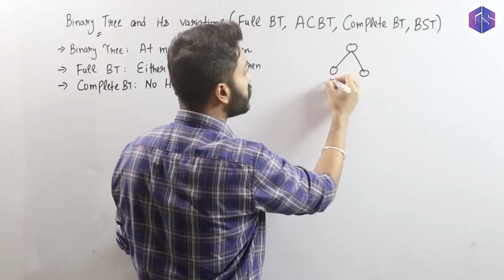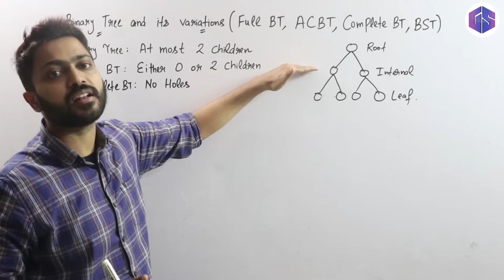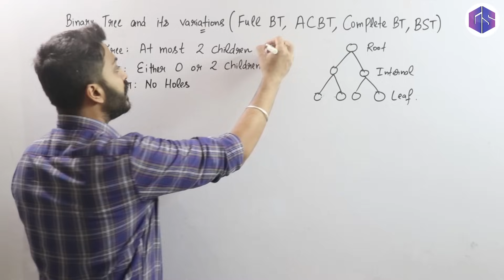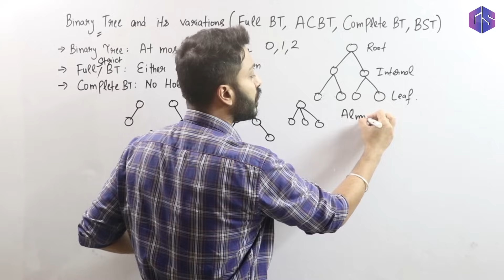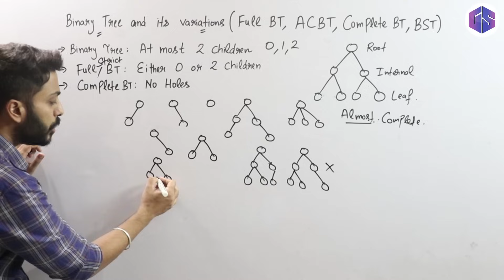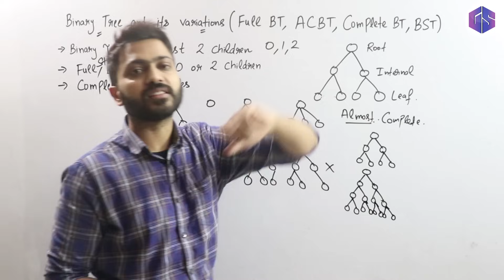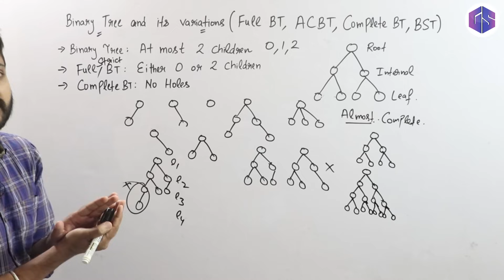L-3.12: Introduction to Trees (Binary Tree, Almost Complete Binary Tree, Full BT, Complete BT, BST)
In this video, Varun sir will explains the basics of Trees in data structures—starting from what a Binary Tree is, to more specific types like Full Binary Tree, Complete Binary Tree, Almost Complete Binary Tree, and the all-important Binary Search Tree (BST). Whether you're a beginner or brushing up your concepts for interviews, this is your one-stop guide to understanding how these tree structures work and where they’re used in real-world applications.
Timestamps:
0:00 - Introduction to Tree
2:16 - Binary Tree
3:36 - Full Binary Tree
5:23 - Almost Complete Binary Tree
8:17 - Complete Binary Tree
9:59 - Binary Search Tree